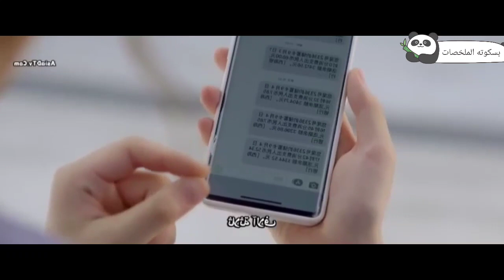رئيس شركة غنى ومغرور يجبرها تكون حبيبته وتسكن معاه فى بيت واحد ويعقد عقد مقابل المال 🔥